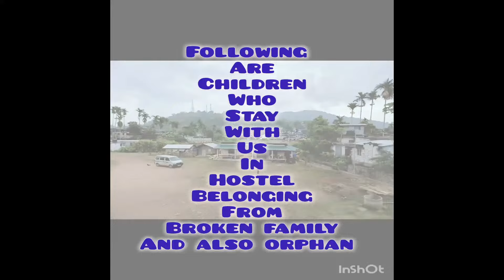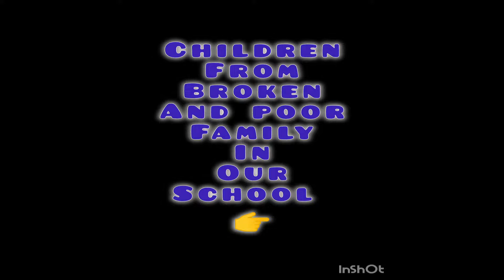ESY Church 28.07.2024 viikkojuhla Helge Enbuska